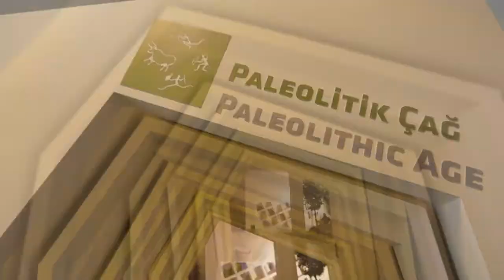Şanlıurfa Arkeoloji Müzesi Kısa Tanıtım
Arkeolojik olarak oldukça önemli bir bölgede yer alan Şanlıurfa Arkeoloji Müzesi eser sayısı ve niteliği bakımından Türkiye'nin en önemli müzeleri arasında yer almaktadır.

Archeologically, Şanlıurfa Mosaic Museum which is located in very important place is among the most important museums in Turkey in terms of number and quality of artifacts.

Şanlıurfa Haleplibahçe Mozaik Müzesi: Halepli Bahçe'de Kültür ve Turizm Bakanlığı’nın “Temalı Park” projesi hafriyat çalışmaları sırasında bulunan 5. ve 6. yüzyıldan kaldığı tahmin edilen mozaikler 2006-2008 yılında Şanlıurfa Müze Müdürlüğü başkanlığında yapılan kazılarda meydana çıkarılmıştır. Haleplibahçe mozaikleri, Savaşçı Amazon Kraliçeleri Mozaikleri dışından bölgede bulunan pek çok mozaiğe ev sahipliği yapmaktadır. Şanlıurfa Arkeoloji Müzesi, Kızılkoyun Nekropol Alanı ve Balıklıgöl'e oldukça yakın bir mesafede yer almaktadır.

Şanlıurfa Haleplibahçe Mosaic Museum: The mosaics found in the 5th and 6th centuries during the excavation works of the “Theme Park” project of the Ministry of Culture and Tourism in Halepli Bahçe were unearthed during the excavations conducted in 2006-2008 under the direction of Şanlıurfa Museum Directorate. Haleplibahçe mosaics are home to many mosaics in the region, apart from the Warrior Amazon Queen Mosaics. Sanliurfa Archaeological Museum is located very close to the Kızılkoyun Necropolis and Balıklıgöl.

Röportaj/interview: Celal ULUDAĞ

ŞANLIURFA'YI TANIYORUM MİNİ BELGESEL SERİSİ/ DİSCOVER SANLIURFA MINI DOCUMENTARY SERIES